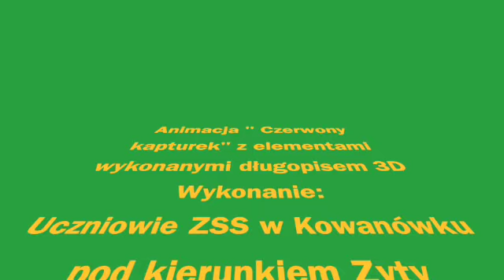Czerwony kapturek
Animacja poklatkowa